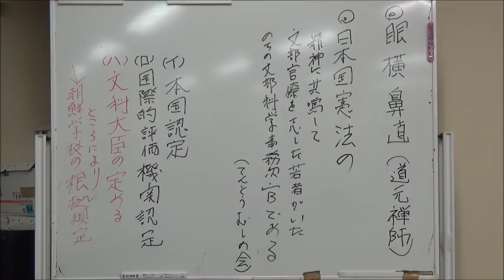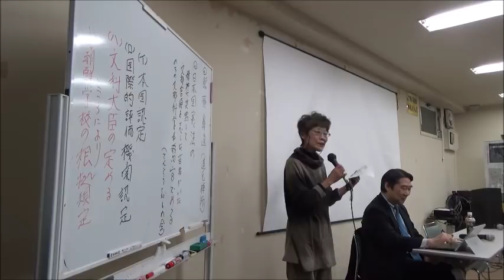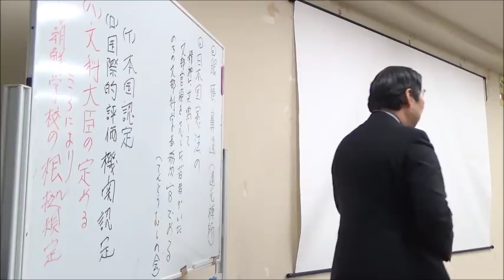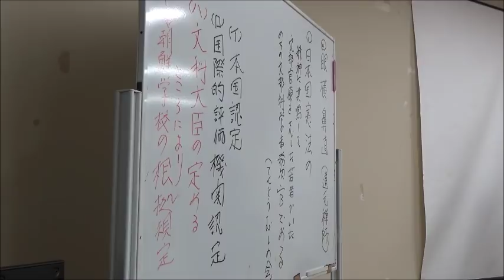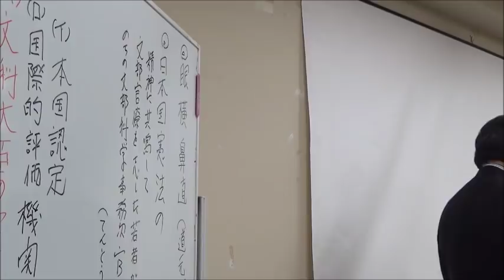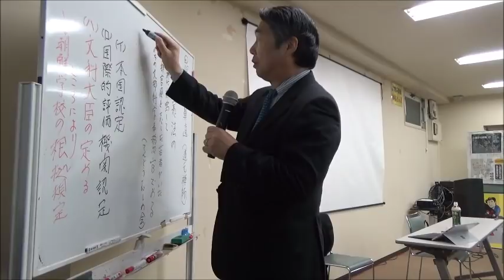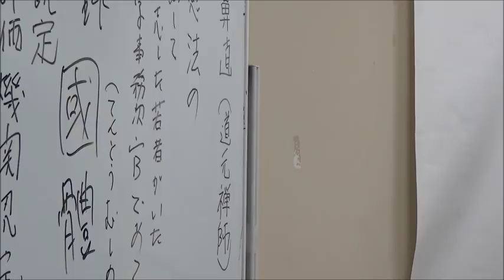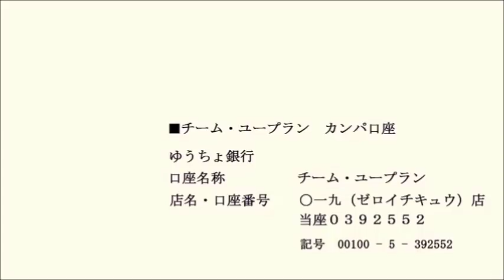20191210 UPLAN これは官製ヘイトだ！－前川喜平さんは断言する 高校、幼稚園「無償化制度」から朝鮮学校排除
【たんぽぽ舎】
・朝鮮学校の歴史は日本政府による差別・弾圧に抗う歴史
日本敗戦と同時に解放された在日朝鮮人は、植民支配下の同化政策による「朝鮮人なのに朝鮮語が分からない」子どもたちのために国語講習所を作っていった。→現在の朝鮮学校のルーツだ。
朝鮮学校の歴史は「学校閉鎖令」、「外国人学校法案」などで民族教育潰しにかかる日本政府と、在日朝鮮人の、自らの言語と歴史を伝統を正しく次の世代に伝えていく民族固有の権利擁護との闘いだった。
そして今、第３波の「民族教育潰し」が行われている。
「無償化制度」からの朝鮮学校、幼稚園排除だ
・「高校無償化」制度（２０１０年４月から実施）
目的：全ての志ある高校生らが安心して勉学に打ち込める社会をつくる→朝鮮学校だけが適用を保留され、１２年の第二次安倍政権による政治的・外交的意図によって排除され、続いて地方補助金給付停止
・「幼保無償化」制度（２０１９年１０月から実施）
目的：全ての子どもが健やかに成長するよう支援する→「多種多様な教育を行っている」という理由で排除
前川喜平さんは断言する「これは官製ヘイトだ！」
「同化」しなければ「権利の主体」になれない？
朝鮮と名の付くものになら、何をしてもいい？